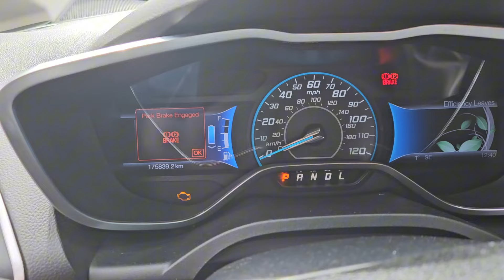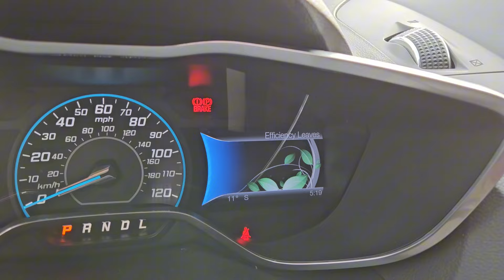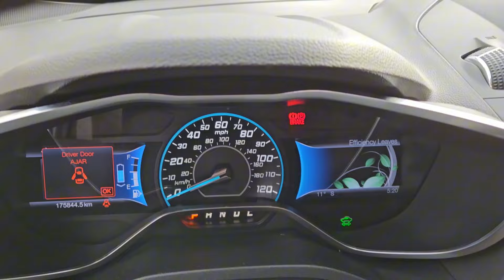რატომ გადადის მაღალი ბრუნიდან პირდაპირ ჰიბრიდზე?ამ კითხვაზე პასუხს ამ ვიდეოში ნახავთ.